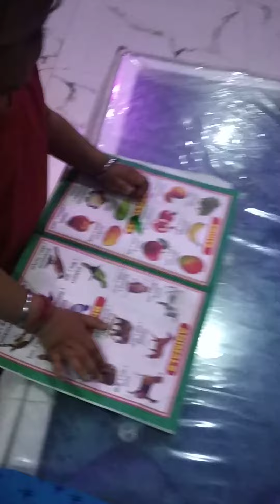DAY 649 : Drishta baby abhi ABCD ka homework kar rahi hai.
Drishta baby Ko sab pata kon sa kya hai wow 😎